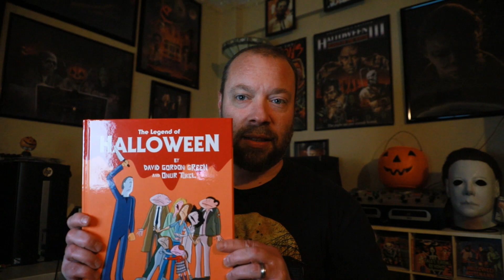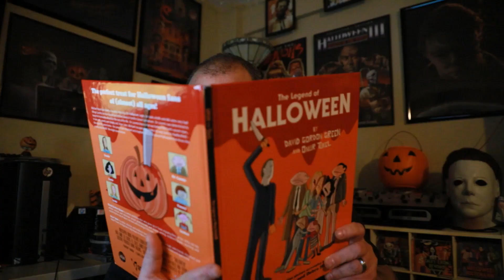The Halloween Show Ep. 16 - 'The Legend of Halloween' Book Review; + Batman; Sabrina; & Animatronics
On this episode of THE HALLOWEEN SHOW, our review of 'The Legend of Halloween' book, plus news on 'Batman: The Long Halloween Part One', 'Chilling Adventures of Sabrina', and new 2021 Halloween animatronics!